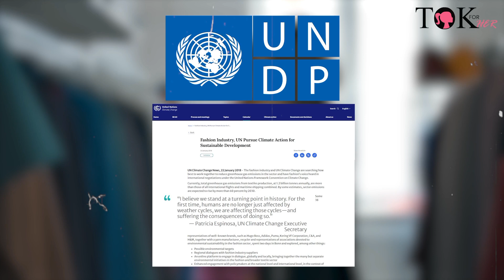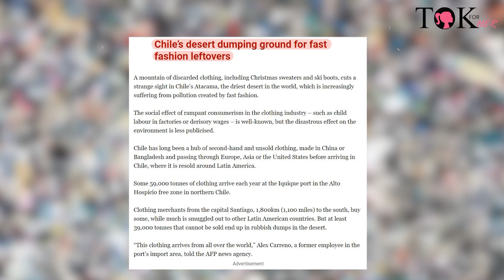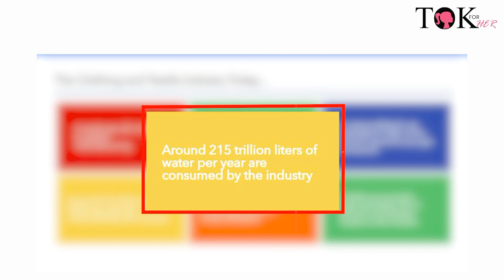What is fast fashion and how is it damaging the world? | Climate Change | Parishae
What is fast fashion and how is it damaging the world?